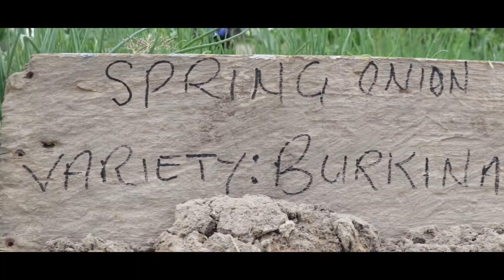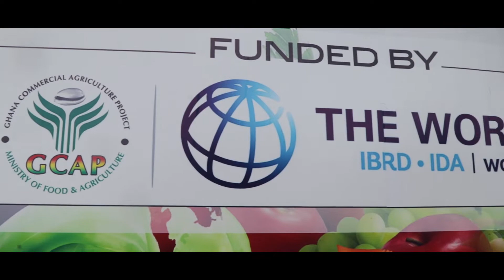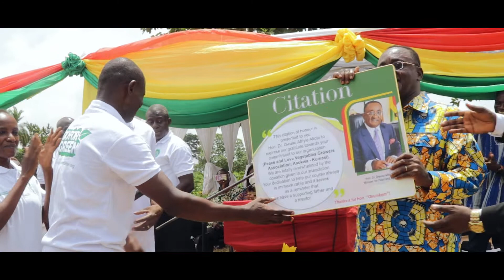Agric ( Peace and Love Vegetable)kumasi